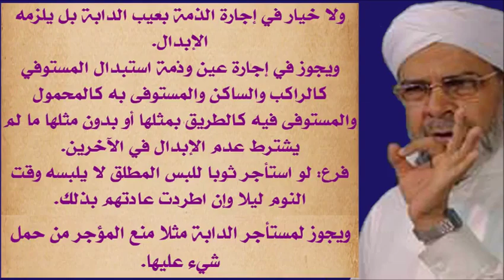FATHUL MUEEN |വാടക ഇടപാടുകള്‍ 7 | ABOOSHAKIR USTHAD | SULAIMAN FAIZI KIZHISSERI